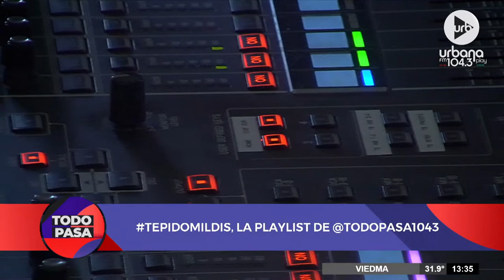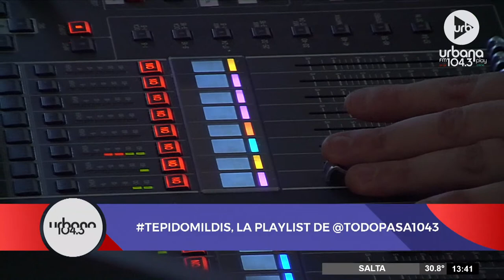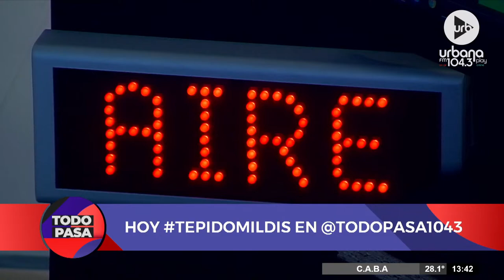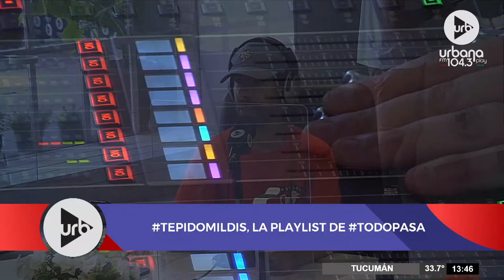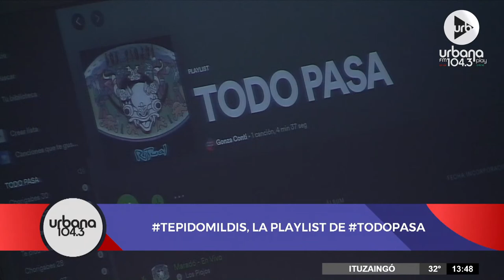[29/10] TodoPasa en Urbana Play 104.3 FM UrbanaPlay1043 (PARTE 1)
PROGRAMACIÓN
LUNES A VIERNES:
06 A 09 | DE ACÁ EN MÁS - María O'Donnell, David Cayón, Flora Alcorta , Guido Bercovich y Ari Hergott.
09 A 13 | PERROS DE LA CALLE - Andy Kusnetzoff, Lizy Tagliani, Evelyn Botto y Harry Salvarrey
13 A 17 | TODO PASA - Matías Martin, Clemente Cancela, Emilse Pizarro y Juan Ferrari
17 A 20 | VUELTA Y MEDIA - Sebastián Wainraich, Julieta Pink y Pablo Fábregas
20 A 06 | URBANA PLAY MUSIC
SÁBADOS:
08 A 10 | URBANA PLAY CLUB - Sofi Martínez y Martín Bachiller
10 A 13 | PUNTO CARAMELO - Julieta Pink, Sol Rosales y Juli Schulkin
13 a 00 | URBANA PLAY MUSIC